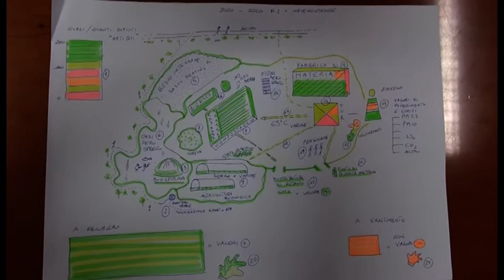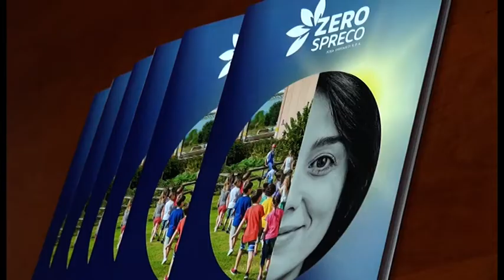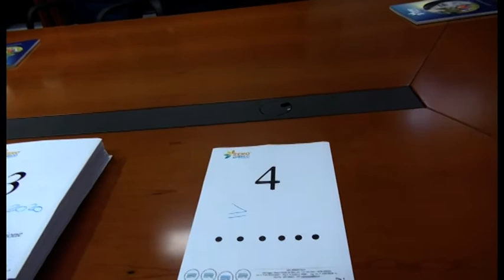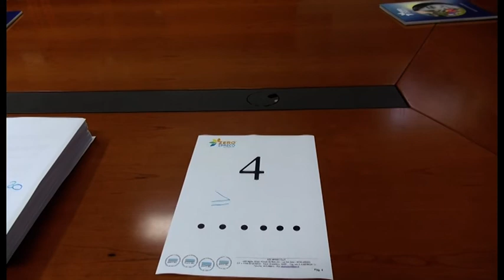Aisa Impianti, presentato il bilancio sociale 2019